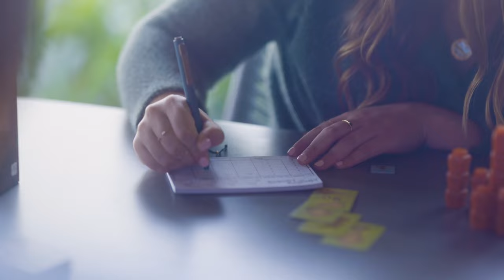Mountains Out Of Molehills - Promo | The Op Games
Moles have traveled from all over to compete in the annual Mountain Maker tournament. In this light strategy game, competitors show their skill based on how high they can pile their molehills, and by how many mountains they control. The mole that can build and control the most mountains out of molehills over 6 rounds will be declared the ‘top tunneler’ and will win the game. Features a two-level game board and full-color acrylic standees for each mole!